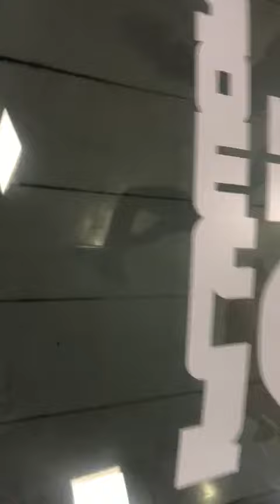Ifly indoor skydiving filmed by stuart(2)